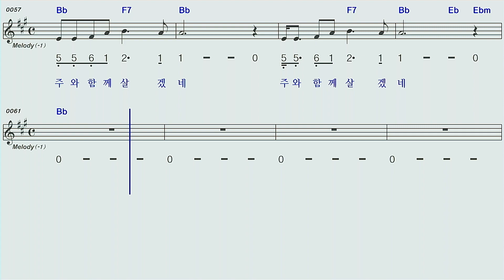주와함께살겠네♡A#모닝스타 하모니카 계명창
주와함께살겠네A#모닝스타 하모니카 계명창